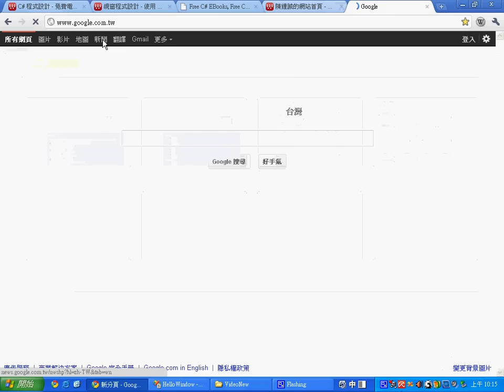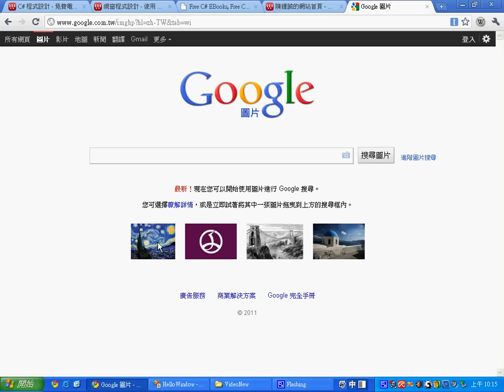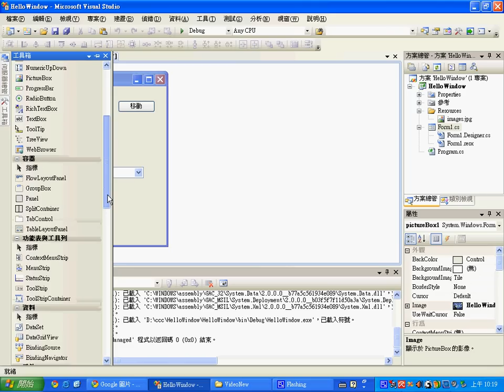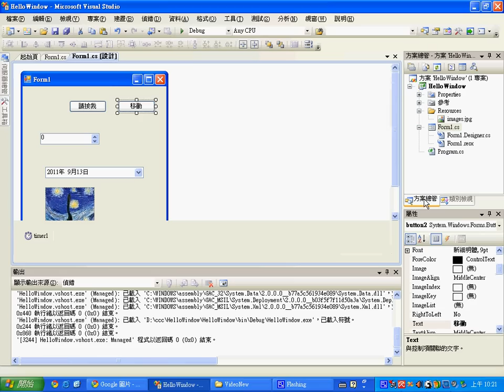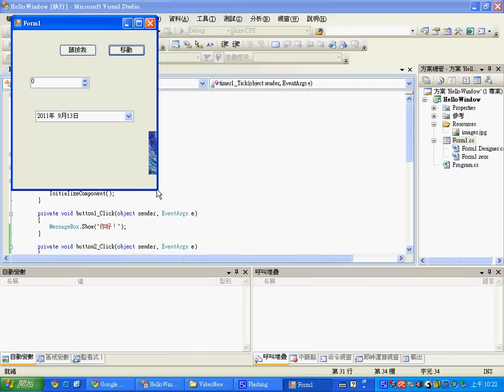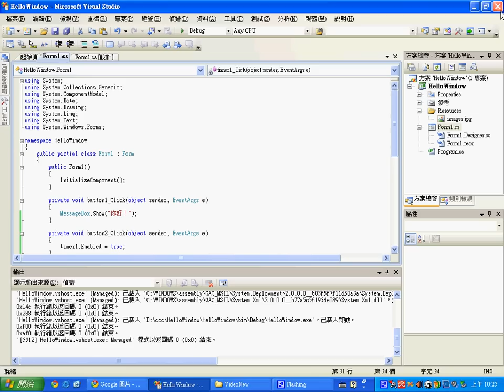Visual C# 的 Windows 控制項巡禮 -- WindowControlOverview.avi